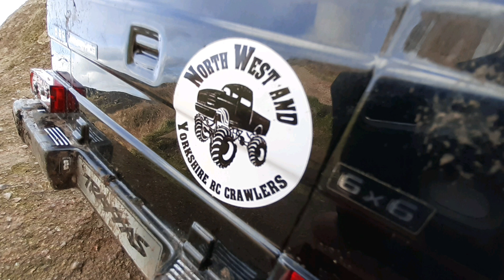Traxxas trx6 trx4 and trx sport with element enduro and scx10.2 tackle very steep rock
Some great action from today at the Roaches near Leek on a stupidly steep rock